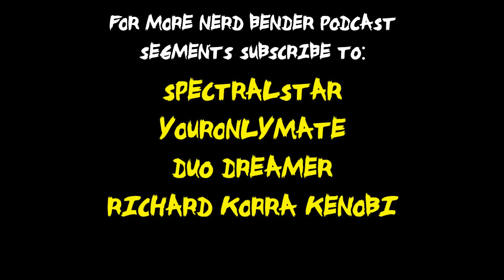Superman VS Goku 3 & Superboy VS Gohan For DEATH BATTLE | NERD BENDER PODCAST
Y0UR0NLYMATE, Richard Korra Kenobi, DuoDreamer and SpectralStar discuss. Will there be a Goku vs Superman 3 or Gohan vs Superboy?